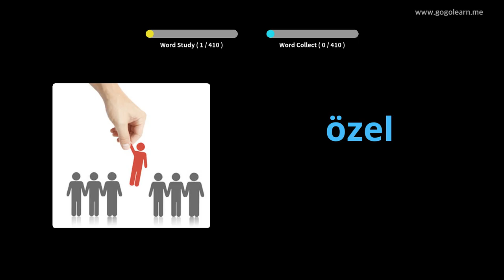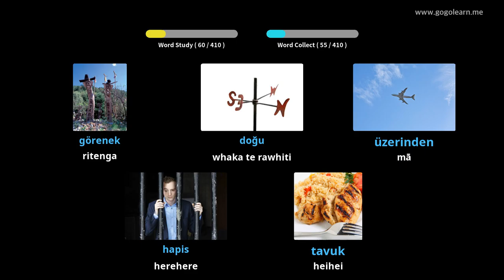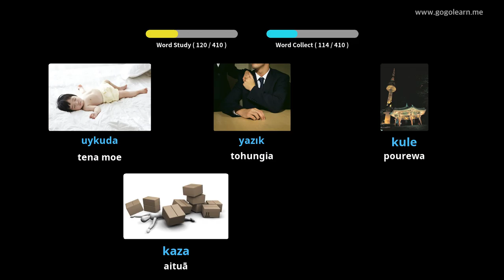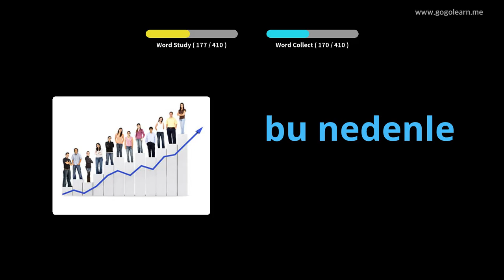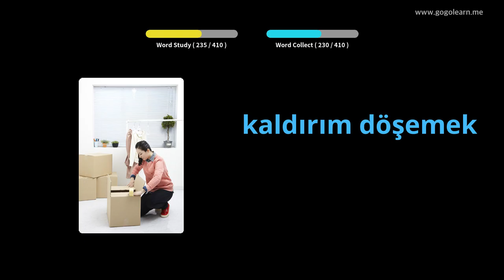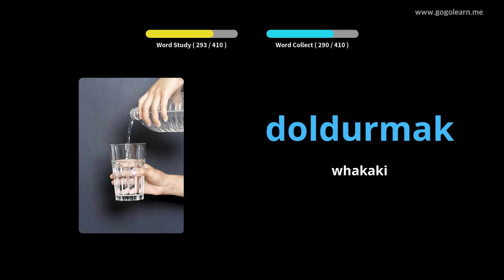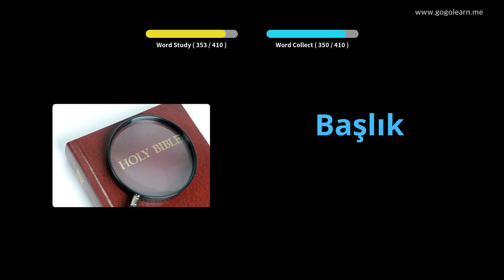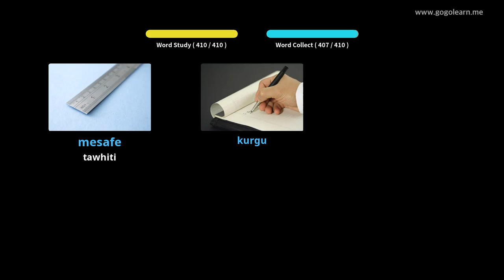Kura Tuarua Tuarua Kura Tuarua 2 | Golearn